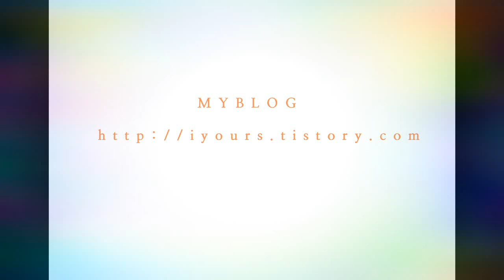How To MaKe | कागज कl हिरण | Deer From Paper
This iS An Origami Tutorial iN This Tutorial You Will Learn How To Make Deer From Paper